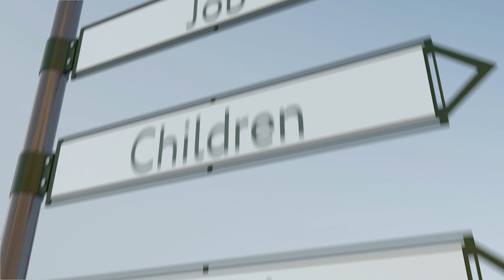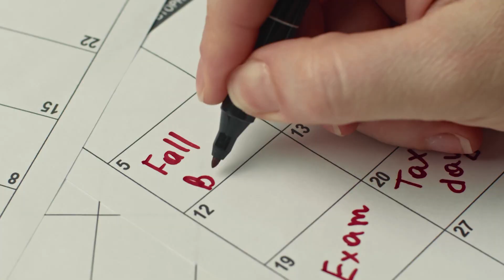Next - Balanca mes shkolles dhe jetes - Vizion Plus